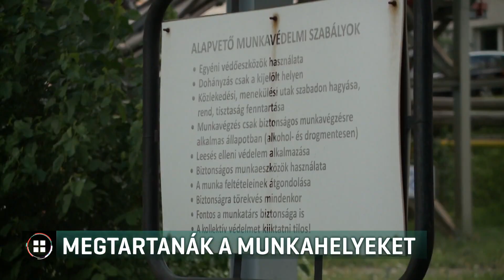Átalakítással gazdaságossá tehető a Mátrai Erőmű? 20-07-09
Átalakítással gazdaságossá tehető a jelenleg veszteséges Mátrai Erőmű működése - ezt mondta az RTL Híradónak a vállalat stratégiai igazgatója. Azt azonban, hogy ez mennyibe fog kerülni, még nagyságrendileg sem árulta el. Az erőművet március végén vásárolta meg a Magyar Villamos Művek Mészáros Lőrinctől 17 és fél milliárd forintért. Az MVM most az újságírókat is beengedett az erőmű területére.